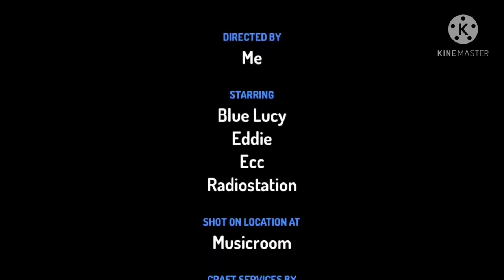That Not: Friday Night Funkin